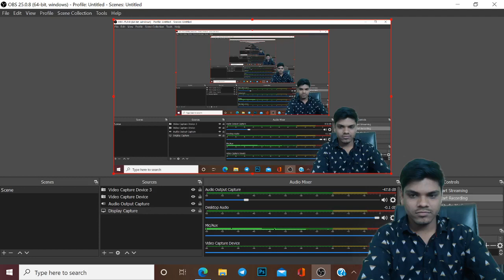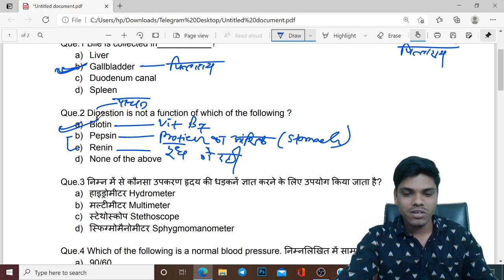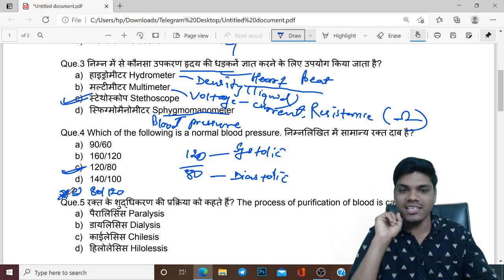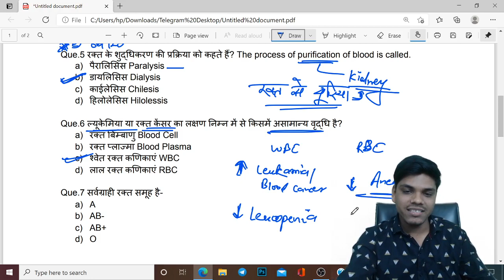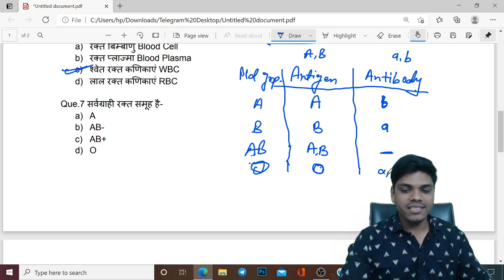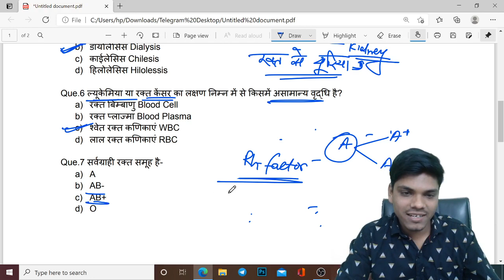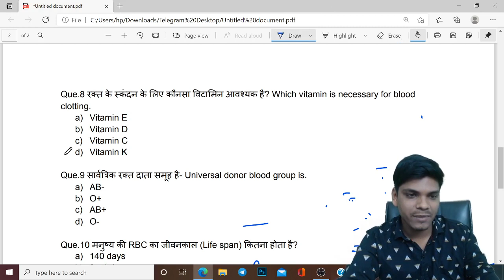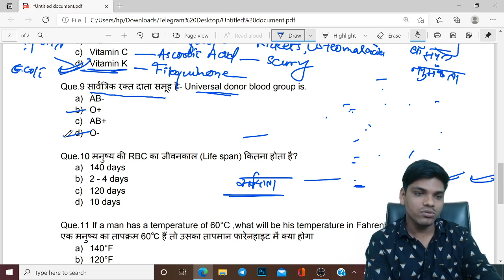PNST SCIENCE -2020 MOCK TEST -2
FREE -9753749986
PNST -2021
GNST -2021